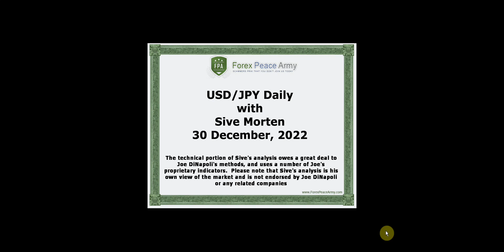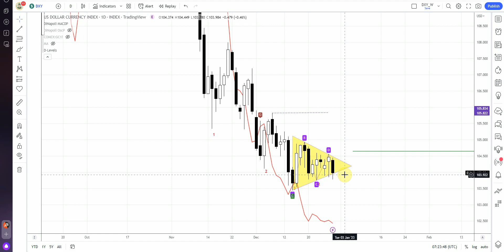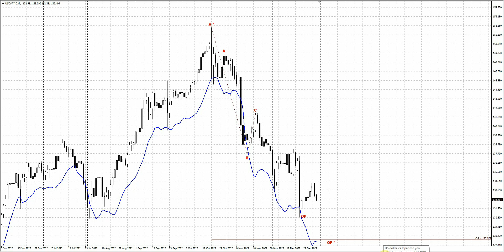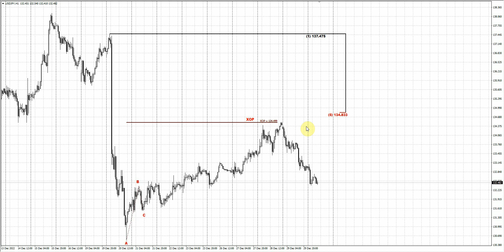ForexPeaceArmy| Sive Morten Daily USD/JPY 12.30.22